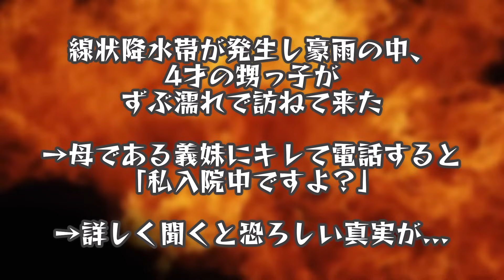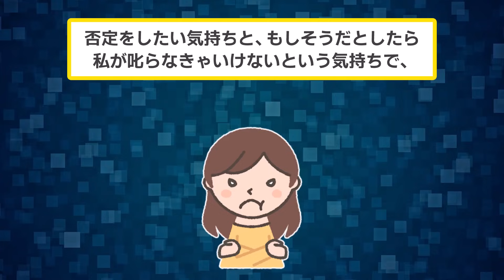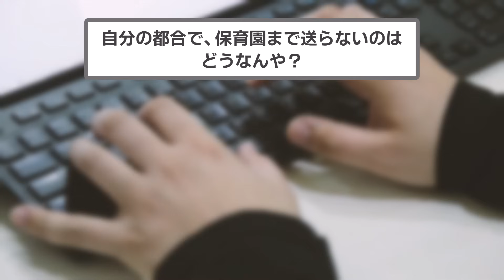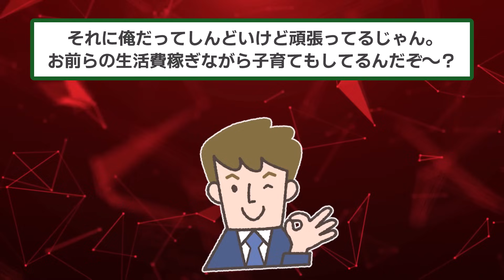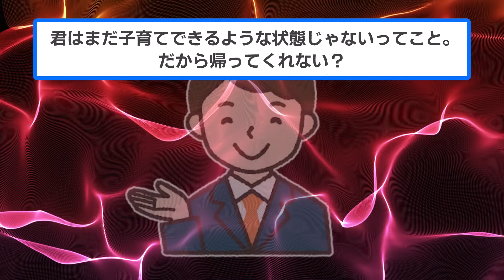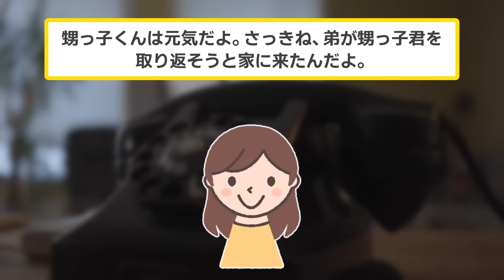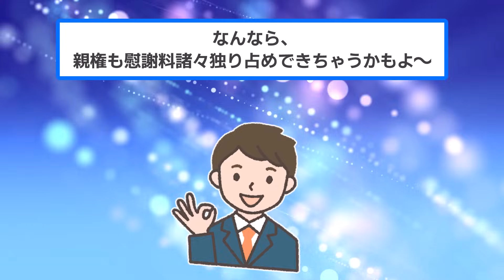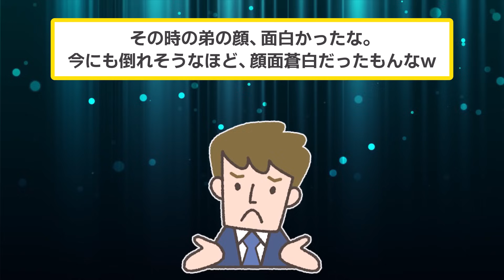線状降水帯が発生し豪雨の中、4才の甥っ子がずぶ濡れで訪ねて来た→母である義妹にキレて電話すると「私入院中ですよ？」→詳しく聞くと恐ろしい真実が... 【2chスカッと・ゆっくり解説】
▼あらすじ
"ある日、イッチの元へ姪っ子が訪ねてきた。
が、明らかに様子がおかしい。"
"外は豪雨。姪っ子は４歳。そんな小さな身体で、
一人でずぶ濡れで泣いていたのだ。"
"急いで姪っ子を向かい入れ、
義妹へ電話を入れるイッチ。"
"なんで、姪っ子を一人にしたのか。
そう問い詰めようとしたが、義妹は入院をしていた。"
"姪っ子に酷いことをしていたのが、
イッチの実の弟だと判明。"
このままじゃ姪っ子と義妹が危ない、、、。
"そう思ったイッチとイッチの夫が、
弟に立ち向かう。"
二人が弟にした行動とは、、、？

【素材】
・Pixabay様

【効果音】
・OtoLogic様

【BGM】
・魔王魂様
・甘茶の音楽工房様
・LAMP BGM